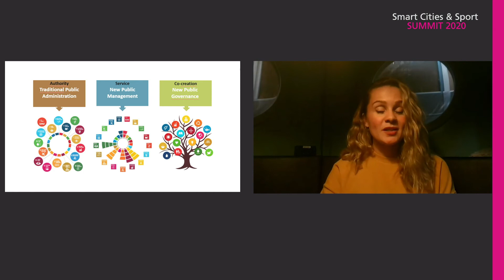Presentation by Silje Munkvold, Project Coordinator, Bodø Municipality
Smart Cities & Sport Summit 2020
Session: "Cities & SDGs: What is the potential of sport in achieving the Sustainable Development Goals?"